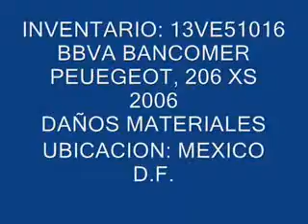SUBASTASMA PEUEGEOT, 206 XS 2006